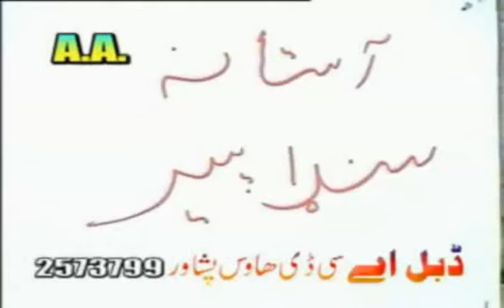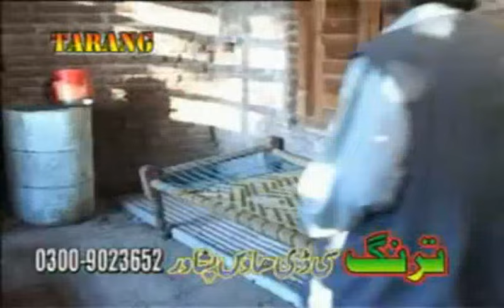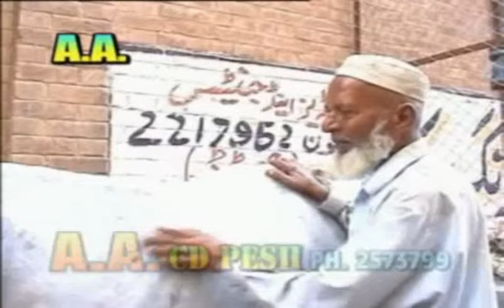Da Shetanano Palar - Saeed Rahman Shino,Umar Gul,Pushto New Comedy Movie,2017 - Ghazal Gul,Film